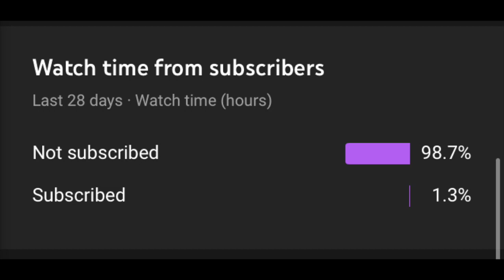Gus Edwards 2020-2021 Highlights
This video contains some of Gus Edwards' best highlights from his 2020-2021 NFL season with the Baltimore Ravens! Hope you enjoy!